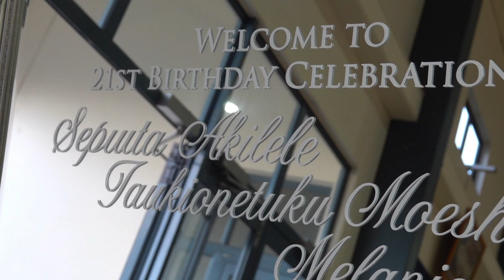AKILELE FALE 21st BIRTHDAY WIRI AUCKLAND NZ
KONGA 1 KATOANGA'I E TA'U 21 'O SEPIUTA AKILELE FALE 6 JULY 2019